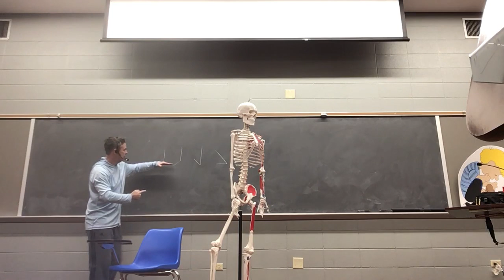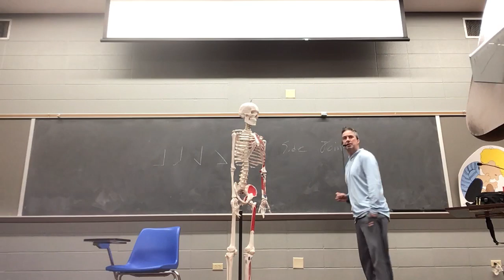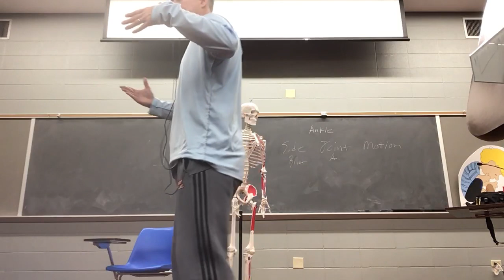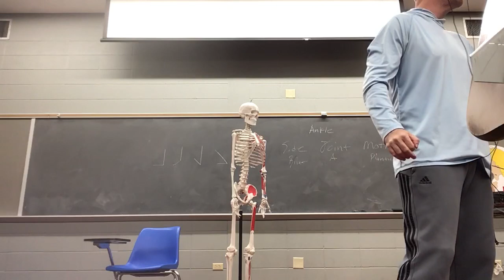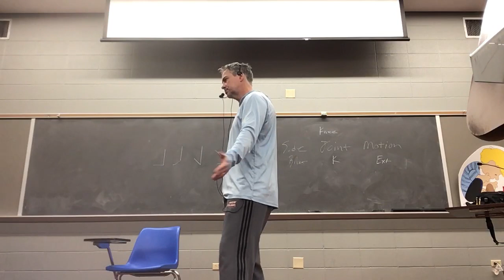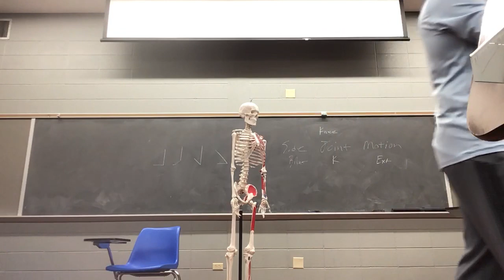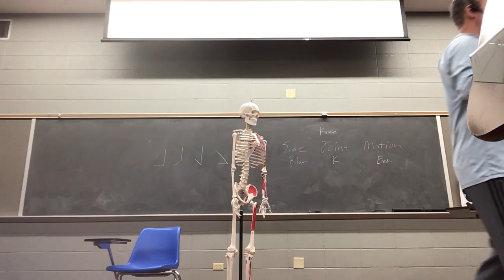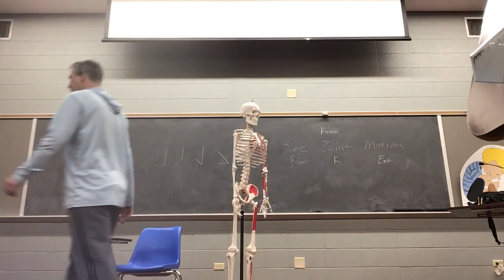310 Lecture 4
Introduction to Joint Motion Illusions

Global and Local references related to joint rotations and names
Emphasis on RIGHT AND LEFT and perspective of joint analysis

Joint Communication:
Side: Right, Left, or Bilateral
Joint: Which joint are you about to analyze
Motion: What motion/position is that specific joint/s moving/positioned

1.27.20